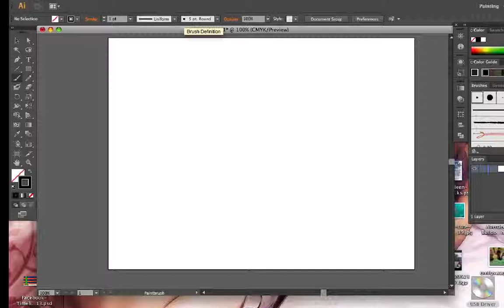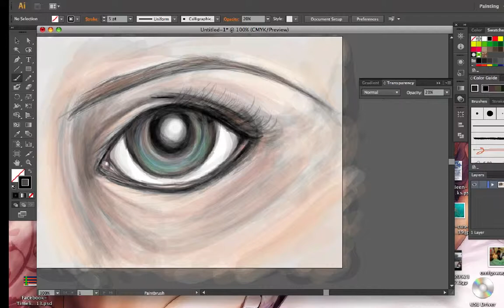A Speedpaint Eye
I felt like doing something just for the sake of making another speedpaint video. I hadn't posted in one in quite a while and I really would like to keep what few subscribers I have from forgetting about me!

The Music in this video is Bassoon Concerto in B Flat Major, K. 191- I. Allegro
This audio has no copyright restrictions.